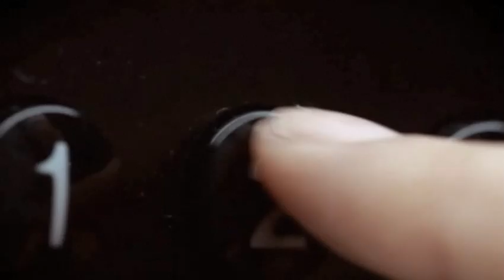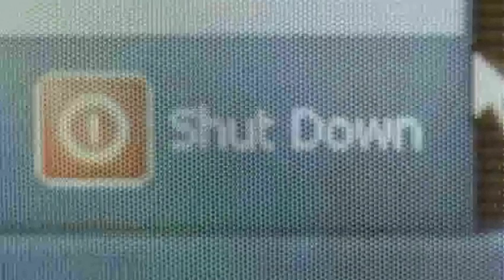Wieden+Kennedy London showreel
— Wieden+Kennedy is an independent, creatively led advertising agency that creates strong and provocative relationships between good companies and their consumers.

Quote: "We never start off by trying to create advertising. Our fear is that, if we jump straight into ad-writing mode, then well get advertising that looks like advertising. We want stuff thats got a brand or product idea first, rather than an advertising idea. So the first task is to come up with the ideas, writing, images, quotes, clips from films, or whatever, that seems relevant to the brand. In other words, we start by developing a rich and nuanced understanding of a brands voice. This is not a linear process of defining strategy that informs the execution. This is a way of working and thinking where strategy dovetails with creative. Each inspires the other. Hopefully this results in fresher, truer work. Its an organic, collaborative process and our clients have hands-on participation at every stage. With each new task, we find an extraordinary approach in order to achieve extraordinary results."